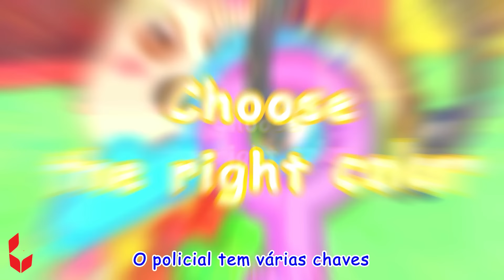Wolfoo Brinca Com Malas Coloridas De Brinquedo 🌈 💚 Músicas Infantis & Canções De Bebê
Panza Feliz vs  Panza Triste 🍔🥦 Buenos Hábitos 🤫 Dibujos Animados Educativos 🐺 Wolfoo En Español

😍 Bem-vindo ao "Wolfoo - Músicas Infantis em Português" 🎵

🌈 Junte-se ao Wolfoo, nosso adorável e travesso personagem, enquanto ele leva os pequenos espectadores em aventuras emocionantes, ensinando valiosas lições ao longo do caminho.

Com paixão e sinceridade, esperamos que nossas populares músicas infantis e cantigas de roda possam inspirar bebês, crianças pequenas, pré-escolares e crianças em idade escolar a vivenciar lições úteis e orientações detalhadas sobre habilidades essenciais.

🎤 Vamos cantar, dançar e aprender juntos 🎵

❤️ Obrigado pelo apoio e não esqueça de se inscrever ❤️
Todo o conteúdo áudio e visual deste canal é propriedade da SCONNECT.